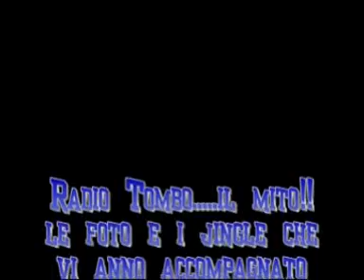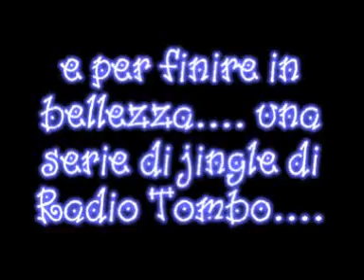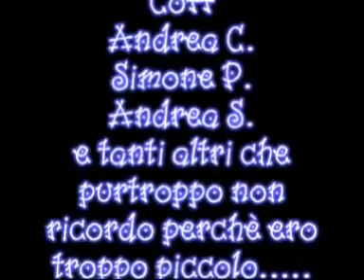Radio Tombo foto e Jingle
Per tutti i fans di Radio Tombo Pianoro.